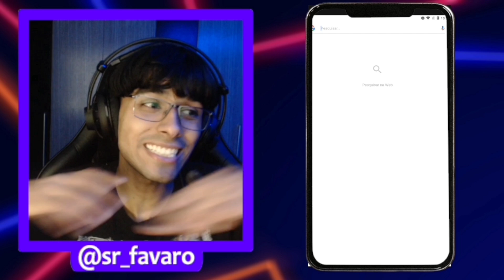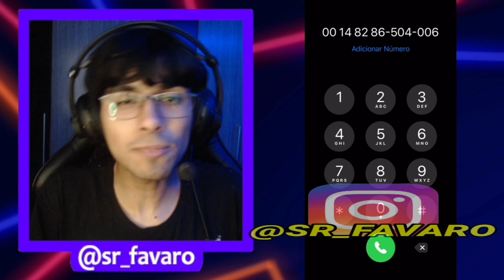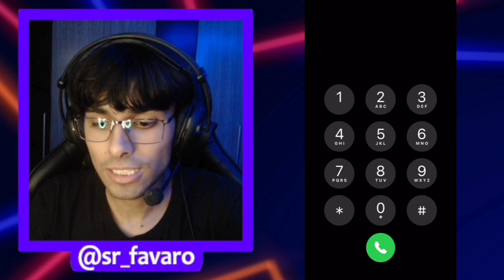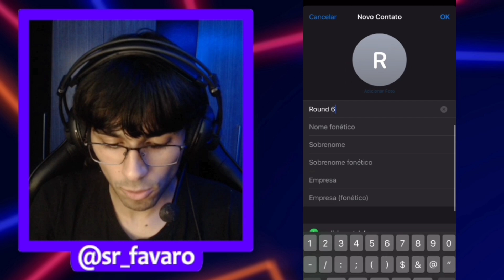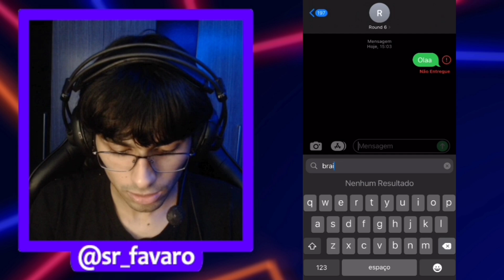LIGUEI PARA O NUMERO DO ROUND 6, batatinha frita 1,2,3 (funcionou)